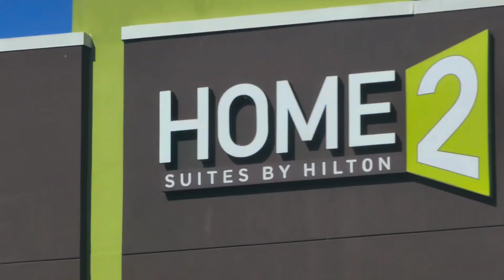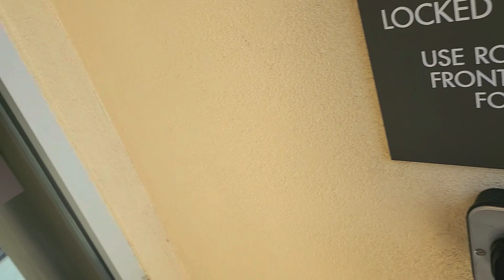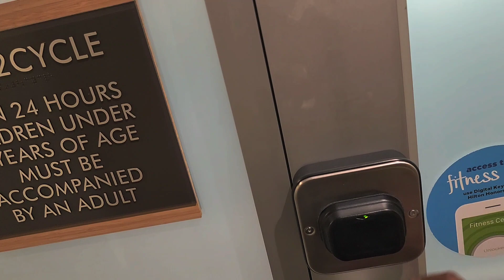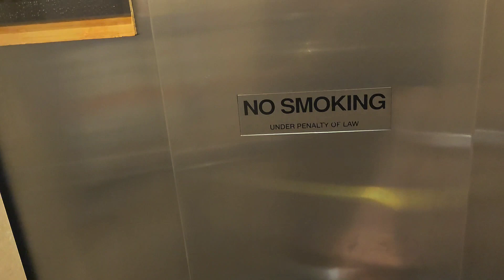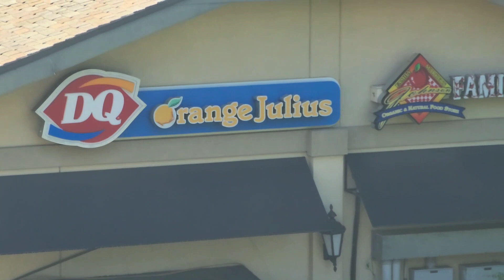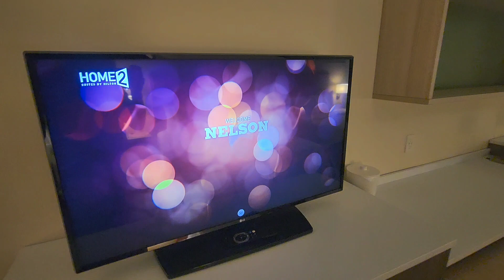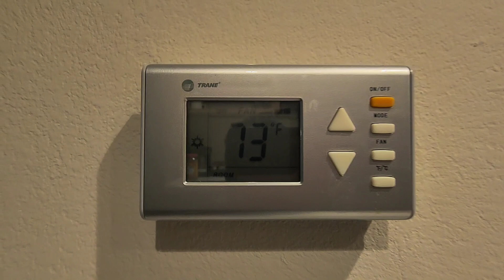Home 2 Suites Preview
Preview of Home 2 Suites in Mooresville NC

In conclusion, after staying there for 5days 4 nights for work purposes, i must say the overall experience was great. The only issue was the rooms are not as sound proof as you would like them to be, i was exercising and got called by the front desk as the person below me complained of noise disturbance, also if you dont bring your own lotion or conditioner, ask for extra at the front desk.  Besides that, it was a great stay.